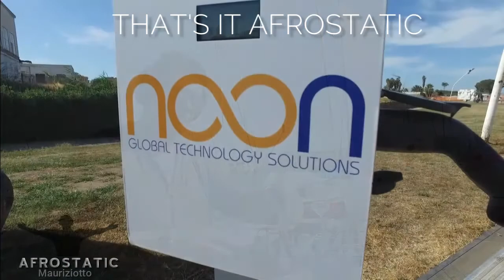Mauriziotto/Afrostatic per le uguaglianze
Grazie alla Lega Navale Italiana - Palermo  afrostatic per le uguaglianze ospiti alla House boat ... orgogliosi di questo evento